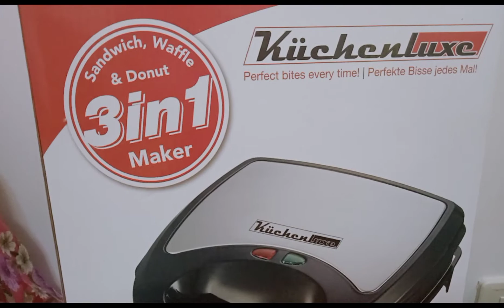MY HOMEMADE PANCAKE & DONUTS 2 FLAVORS| Mills Mix tv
MY HOMEMADE PANCAKE & DONUTS 2  FLAVORS

INGREDIENTS :

2 CUP ALL PURPOSE FLOUR
1 CUP WHITE SUGAR
1/2 TSP BAKING POWDER
2 EGGS LARGE
1 CUP MILK

TOPPINGS

1/2 CUP FLAVOR MILK UBE FLAVOR
1/2 CUP FLAVOR MILK  CHOCOLATE FLAVOR